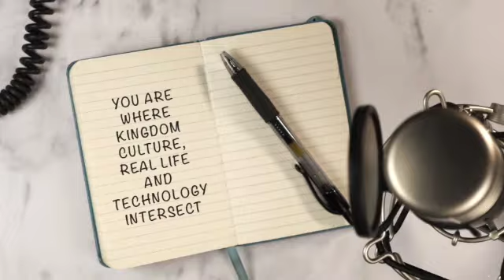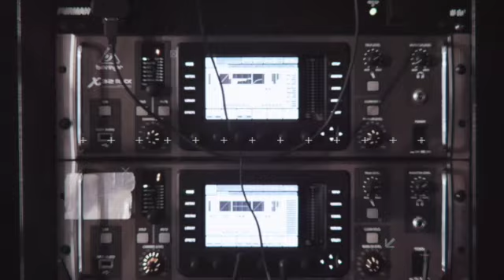The Church Sound Podcast |EP44| Church Hurt v Conflict Resolution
The CSP crew talks through a very popular topic, "Church Hurt" STEPS OF HEALING BY: ALISON COOK, PD.D.

Step 1. Define Church Hurt as Abuse Church leaders hold power. But, great power includes great responsibility. If someone misuses their power, the result is defined as “abuse,” which means to act in a manner to cause “bad effect or for a bad purpose; misuse” (Oxford Languages Dictionary). Church hurt stems from experiencing someone else abusing their power. A church has power to gather, encourage, and heal God’s beloved people. On the positive side, church can help you: * Encourage yourself and others (1 Thessalonians 5:11; Hebrews 10:25) * Give thanks and marvel at God’s wonders (Colossians 3:16) * Grow in humble, honest self-awareness (James 4:8) in contrast, when a church leader abuses his or her power, it has the opposite effect, such as causing: DISCOURAGEMENT, DISAPPOINTMENT, ANGER, CONFUSION, DENIAL OF PAIN FALSE IDEAS ABIOUT GOD

Step 2. Separate the Church Hurt from God’s Character Some aspects of God’s character are crystal clear throughout the Bible. If you feel busted up or beaten on by a church community, it is important to step back for a moment and remind yourself who God is apart from the hurtful actions.  For instance: * * God loves justice, mercy, and humility. (Micah 6:8) * God is for the poor in spirit, the grief-stricken, the humble, the broken-hearted, and the peacemakers (Matthew 5:1-12) * God stands against the proud, and for the humble (James 4:6) * God is love (1 John 4:7)

Step 3. Recover Your Power If you’ve experienced church hurt, it can cause you to feel helpless and alone. In order to reclaim your power, you need to set boundaries with those responsible for the pain. Then, you also need to heal the agony inside your own soul. But, in order to heal, you’ll need the help of safe people. Here are some ways to start that process: Prioritize your own emotional recovery first. Seek support outside of the church. If your church culture is toxic, it’s crucial to get a healthy perspective from someone who is outside that environment. For instance, contact a counselor or trusted adviser who can help you stay clear and grounded as you name the church hurt and find your way to solid ground. Step

Step 4. Reclaim Your Spiritual Practices As you begin to reclaim your personal power, you can also reclaim some spiritual practices. But, just like any physical wound, certain situations may rekindle more pain. With emotional pain, there may be specific words and practices that seem normal to everyone else, such as prayer or listening to a sermon, but they bring up uncomfortable, painful feelings within you. That’s because those practices got twisted due to the leader’s abusive actions.